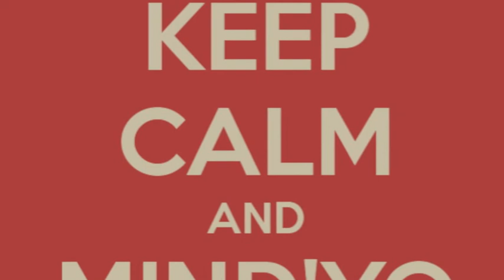myobinis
mind yo own damn business